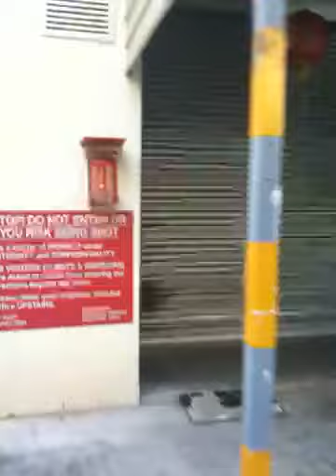SUPERADRIANME's exercise regime x 2 at work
The distance to the main road from the office is around 8 minutes one way!!